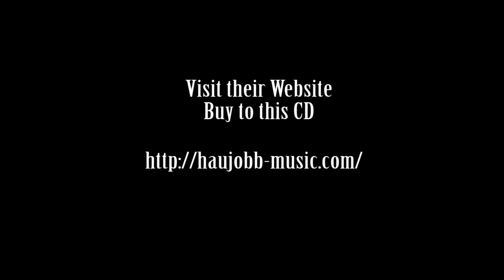Haujobb - Maternal Instinct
Maternal Instinct is the 2nd track on Homes & Gardens released 1993. For more information about this CD, check out